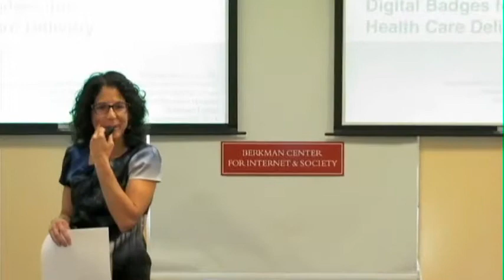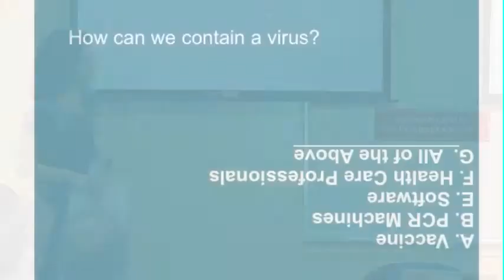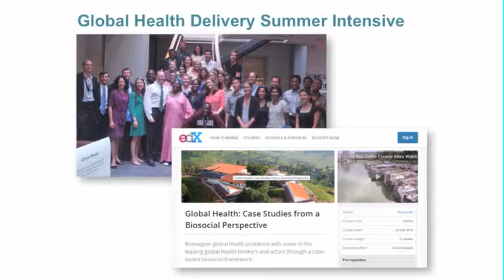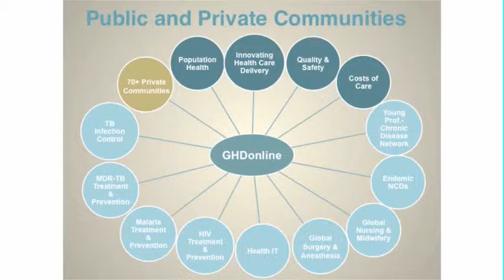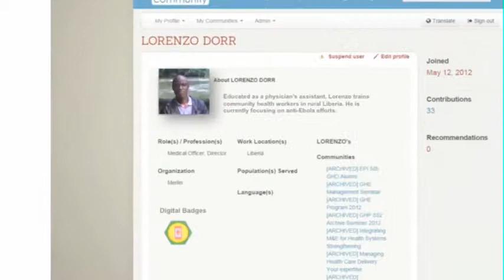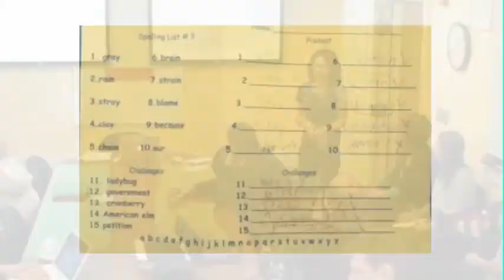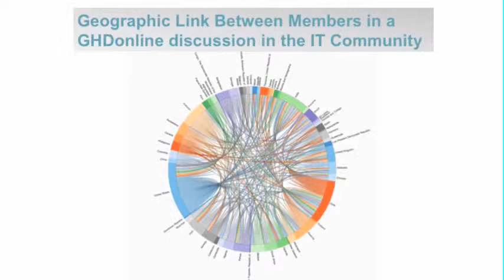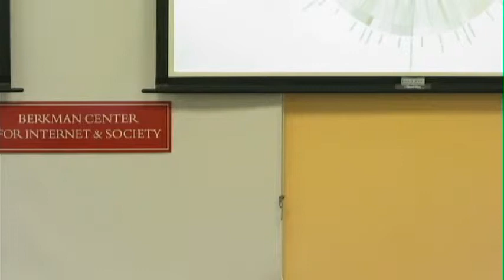Rebecca Weintraub on Digital Badges for Global Health Delivery Skills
Healthcare professionals worldwide often have extensive non-clinical skills in management, public health, policy, or other fields which are not officially recognized through a degree. In this talk, Rebecca Weintraub, MD -- Assistant Professor at Harvard Medical School and Faculty Director of the Global Health Delivery Project at Harvard University -- introduces the concept of digital badges for healthcare professionals, a means for demonstrating skills and experience to potential new employers, grant-giving organizations, and others. Like other well-known badge and certification systems -- such as Fair Trade and organic standards for food, or LEED certification for buildings -- digital badges can improve the quality of health services, and help others to recognize the skills of healthcare professionals. But how should such a system be implemented?